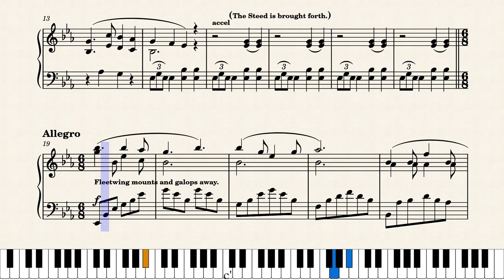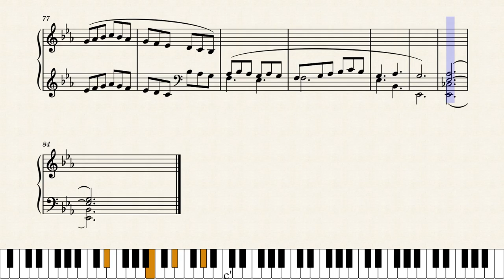The Fairie's Court: (#12) Fleetwing (1874) - McChesney, M.H.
Twelth of 16 pieces from a children's program:

"The Fairie's Court - A musical story about those who live in Elfland" by M.H. McChesney.

Fleetwing.
(THE MESSENGER.)
"Through field and flood and tangled wood
He bore the message of the King."